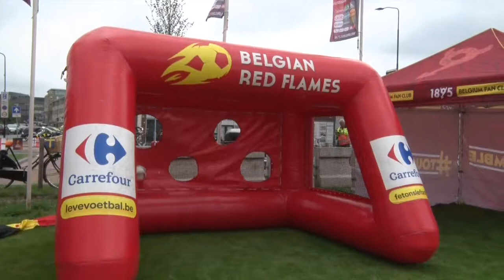Zo leuk is een fanzone dus ...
Fanzone Doetinchem was een groot feest, komt u ook naar Tilburg feesten?